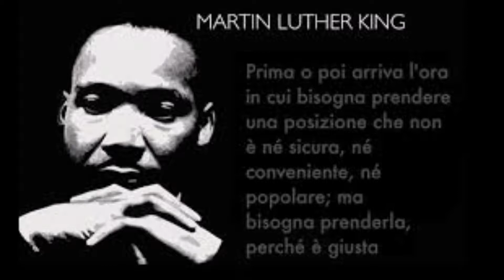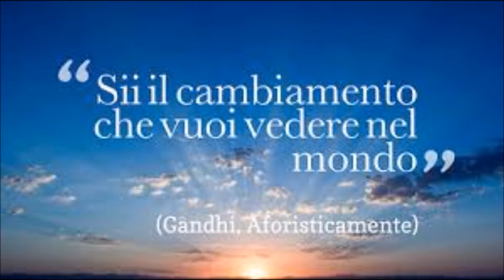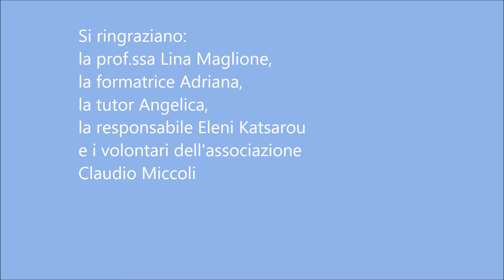BE THE CHANGE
"BE THE CHANGE" è il titolo del lavoro realizzato dagli studenti del Liceo Mazzini con la collaborazione dell'associazione "Claudio Miccoli" nell'ambito del progetto Scuola e Volontariato 2017 del CSV Napoli.